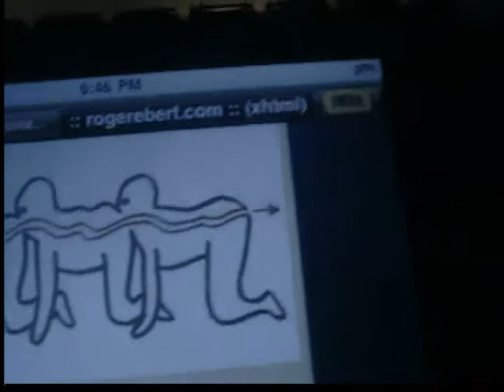The Human Centipede movie review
Eric Vierthaler returns to do a movie review on The Human Centipede